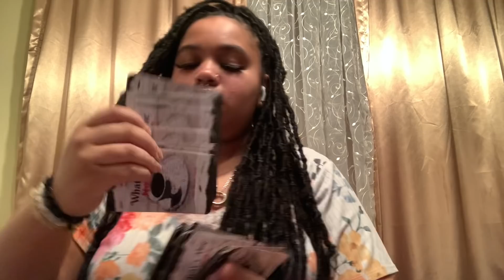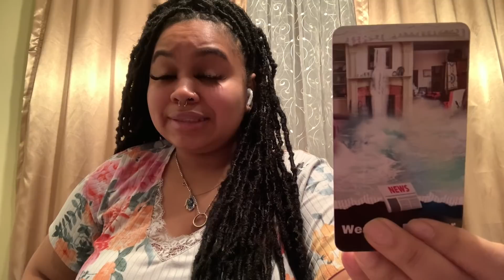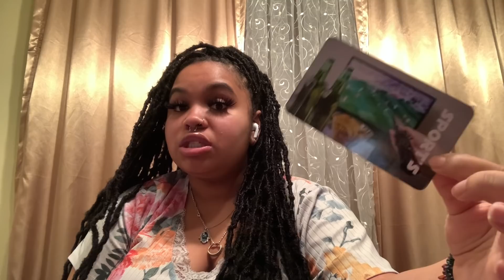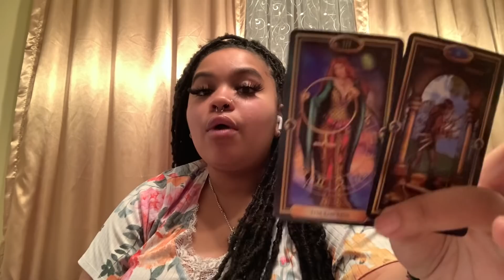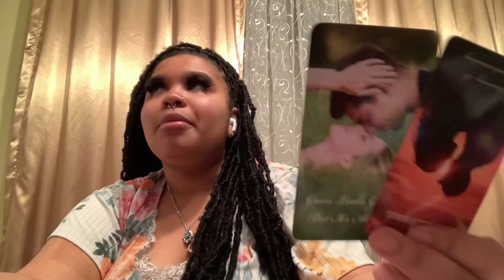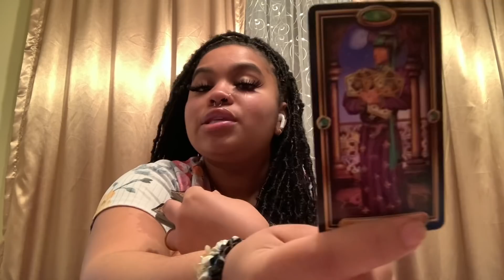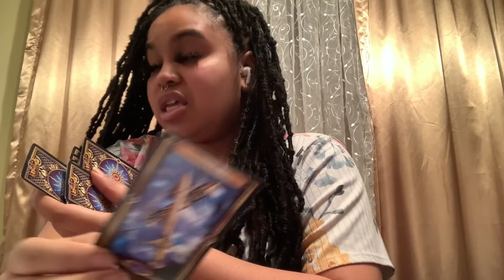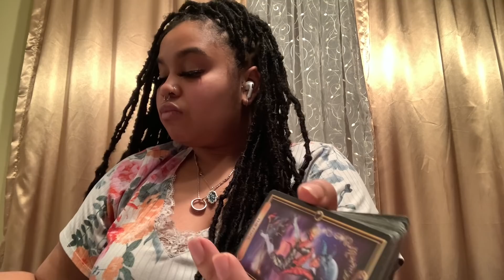Aquarius ♒️ THERE ALOT OF PPL THINKIN ABOUT YOU PASSIONATELY IN A GOOD & BAD WAY 🧿✨🤔💭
Check Out my 2nd Channel For General Readings Ashley Allure Additions